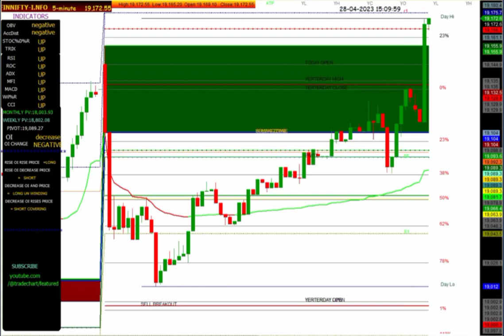FIN NIFTY 5 MINUTES CHART 28/04/2023